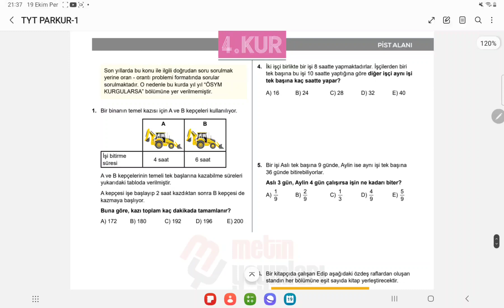18.BÖLÜM İŞ VE ÇALIŞMA PROBLEMLERİ 4.KUR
18.BÖLÜM İŞ VE ÇALIŞMA PROBLEMLERİ 4.KUR